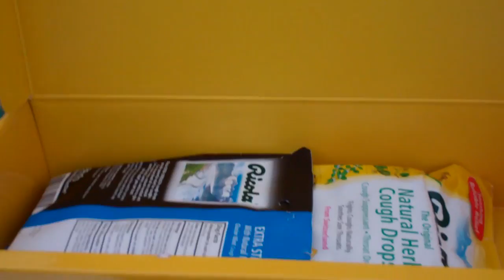Ricola New Extra Strength Glacier Mint Review